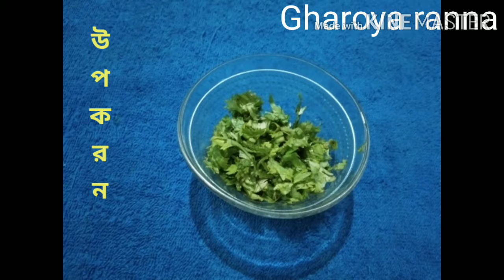সুজির বড়া /Suji Bora/Rava Vada/Suji Bora Recipe/Breakfast Recipe/Nasta Recipe/Suji Bora Recipe.